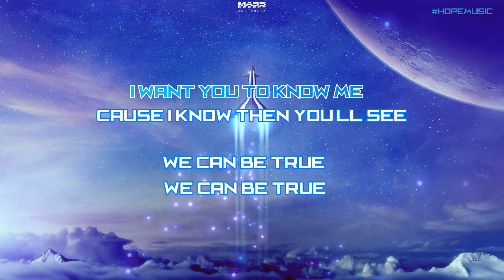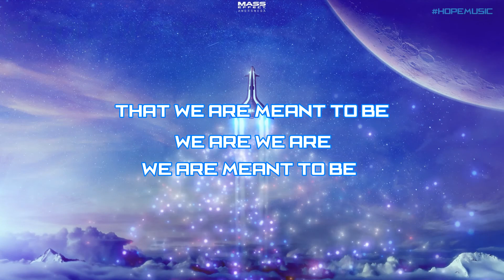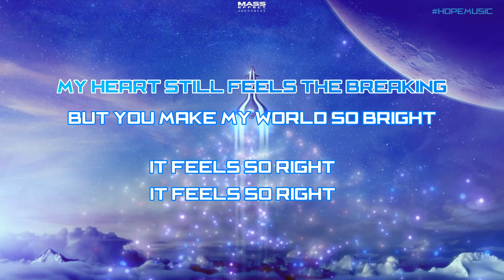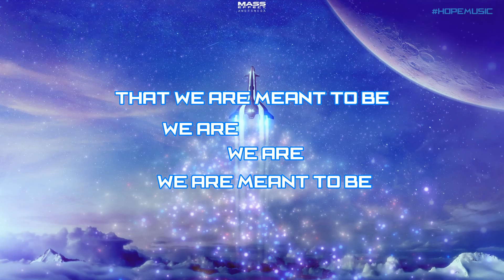Arc North - Meant To Be (feat. Krista Marina) [Lyric Video]